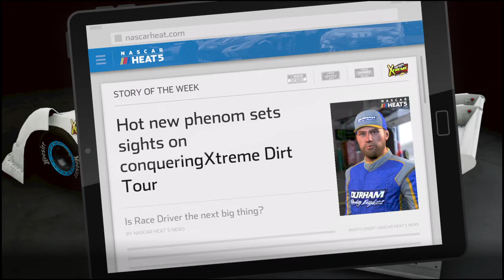NASCAR Heat 5 Yay